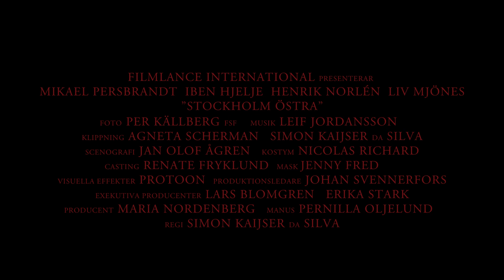Stockholm Östra - trailer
Producer: Maria Nordenberg, Lars Blomgren
Director: Simon Kaijser da Silva
D.O.P: Per Källberg
Writer: Pernilla Oljelund
Actors:Mikael Persbrandt, Iben Hjejle, Henrik Norlén
Production Company: Filmlance International AB
Distributor: Nordisk Film AB
Theatrical release: 21 October 2011